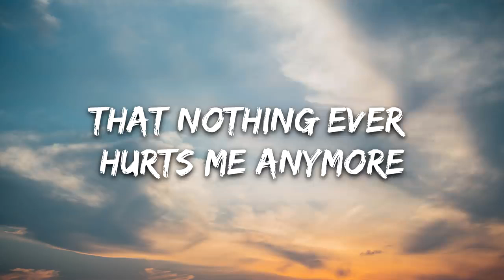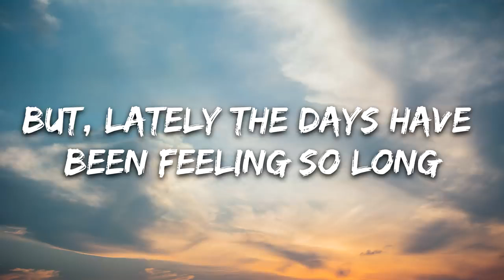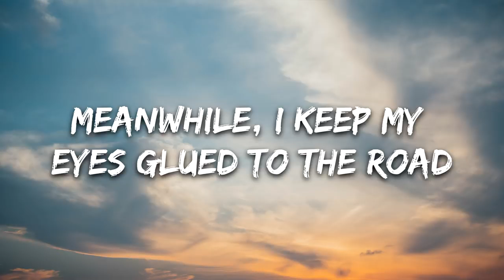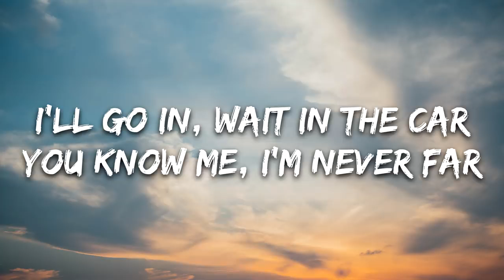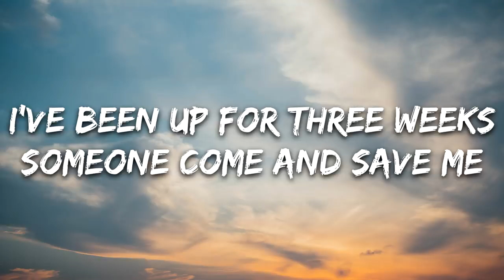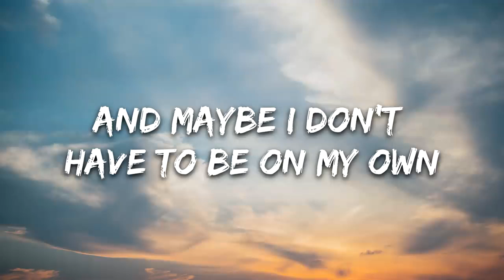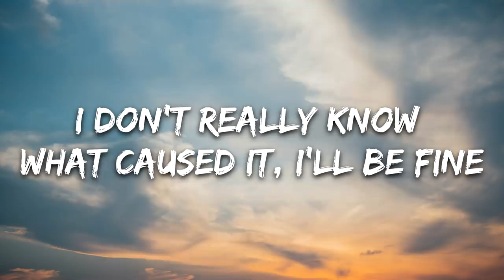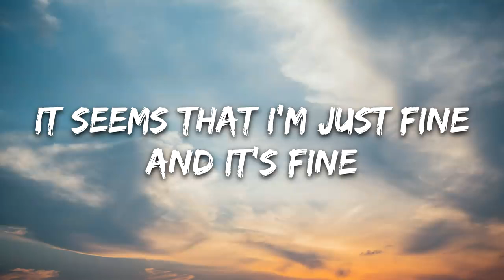Max Leone -Cautions(Lyrics)